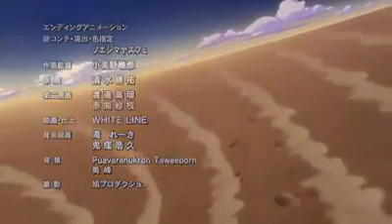Ending de JoJo Stardust Crussaders pero en vez de Last train suena Los bunkers- Bailando solo